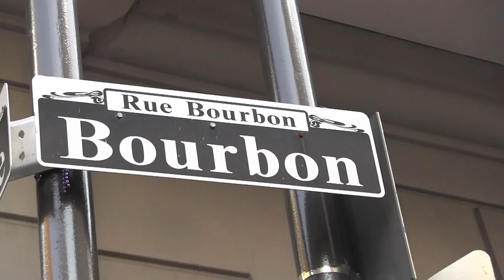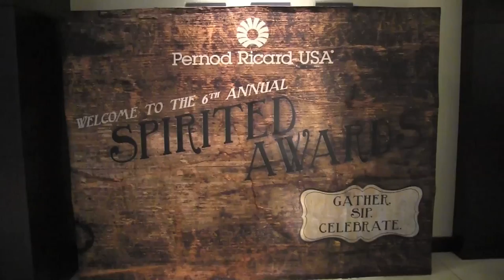Tales of the Cocktail 2012 Recap Video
Watch the 2012 Recap Video